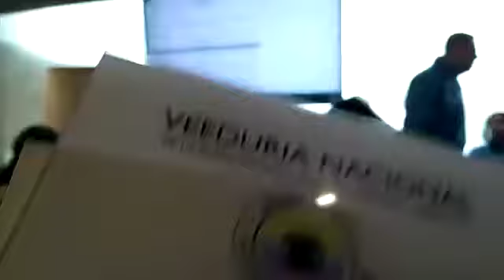Mesa de Trabajo "Política Pública OAC–P.H. en el Distrito Capital” 1ER TEMA – Ejercicio DOFA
Desde la Veeduría Nacional de la Participación y Acción Comunal VENACOM se realiza seguimiento a las diferentes acciones generadas en la comunidad y que afectan directa e indirectamente a tod@s nuestros afiliados de la Acción Comunal, en esta Ocasión realizamos acompañamiento a la mesa de trabajo sector D sur, dirigida a las localidades de USME y CIUDAD BOLÍVAR en la fase de agenda pública  para la construcción de la “Política Pública de Participación para el Desarrollo Comunitario y la Convivencia a través de las Organizaciones Comunales y de Propiedad Horizontal”.

Con el acompañamiento de la Dra. Zulma Casas García y Dr. Fernando Augusto Solano Villareal, Funcionarios del Instituto Distrital de la Participación y Acción Comunal - IDPAC, quienes con un equipo multidisciplinario y según competencias de esta entidad pública lideran la formulación de esta importante política pública.

Actividad que se realizó el día 8 de septiembre de 2019, en las instalaciones de Compensar, ubicada en la Avenida 68 No 49 A – 47, en el Horario: 8:00 A.M. a 1:00 P.M.

En nuestra Constitución Política de Colombia, Artículo No 2; Son fines esenciales del Estado: servir a la comunidad, promover la prosperidad general y garantizar la efectividad de los principios, derechos y deberes consagrados en la Constitución; facilitar la participación de todos en las decisiones que los afectan y en la vida económica, política, administrativa y cultural de la Nación; defender la independencia nacional, mantener la integridad territorial y asegurar la convivencia pacífica y la vigencia de un orden justo. Las autoridades de la República están instituidas para proteger a todas las personas residentes en Colombia, en su vida, honra, bienes, creencias, y demás derechos y libertades, y para asegurar el cumplimiento de los deberes sociales del Estado y de los particulares.

Y Según la guía para la formulación de políticas públicas del Distrito Capital, la política pública se inscribe como un proceso de planeación que define una visión de largo plazo que sobrepasa los periodos de administración de los gobiernos y orienta el proceso de cambio frente a realidades sociales relevantes. Es un instrumento de planeación orientado a la acción para lograr objetivos prioritarios, fruto de un proceso de concertación intersectorial y co-creación, en el que participa la administración distrital, la ciudadanía, la sociedad civil, los gremios, la academia, etc…

El ciclo de políticas públicas es el conjunto de fases o etapas que permiten la identificación del problema, el análisis de actores y la participación, la determinación de los factores estratégicos de la política, la construcción del plan de acción y la implementación del mismo, así como el seguimiento y la evaluación de todo el ejercicio para su retroalimentación y ajuste.

Estas etapas tienen un sentido lógico, el cual impone la necesidad de que cada fase se desarrolle lo mejor posible, para que proporcione información suficiente para continuar con la siguiente y lograr los resultados propuestos.

El ciclo contempla momentos de ajuste y retroalimentación que permiten a la política pública adaptarse a las condiciones del entorno e incorporar los resultados de la fase de seguimiento y evaluación en las etapas de formulación y agenda, lo que permite elevar el nivel técnico de las políticas en un proceso de espiral y no como un circuito cerrado.

Las fases del ciclo de políticas públicas son:
I. Preparatoria
II. Agenda pública
III. Formulación
IV. Implementación
V. Seguimiento
VI. Evaluación

Se invita a todos los ciudadanos a seguir generando material de insumo, a los residentes en Conjuntos de Propiedad Horizontal en la ciudad y el país, a todos los afiliados de la organización social más grande del país “ACCIÓN COMUNAL” en la formulación de la “Política Pública de Participación para el Desarrollo Comunitario y la Convivencia a través de las Organizaciones Comunales y de Propiedad Horizontal” a que nos acompañen en tan importante proceso que está adelantando el Distrito Capital en cabeza del Instituto Distrital de la Participación y Acción Comunal “IDPAC”  para que según sus experiencias, conocimientos, reflexiones, puntos de vista, dinámicas propias de cada territorio a que se motiven y realicen sus aportes a esta importante iniciativa de ciudad y motivarlos para que en sus territorios también promuevan estos proyectos colectivos, defiendan las políticas públicas generadas o por desarrollar en sus territorios.

Mayores Informes:
Sede B: Avenida Calle 22 Nº 68C – 51
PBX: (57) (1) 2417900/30